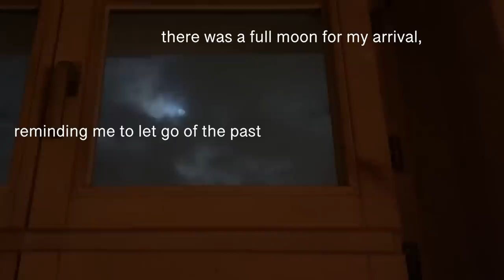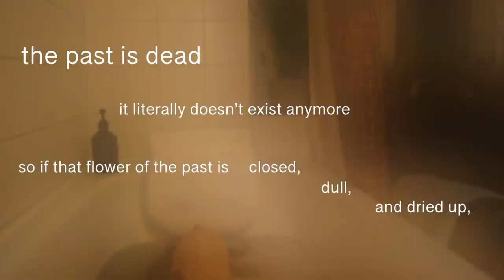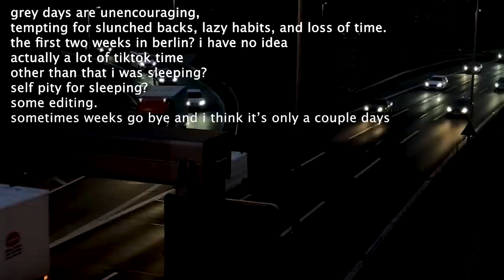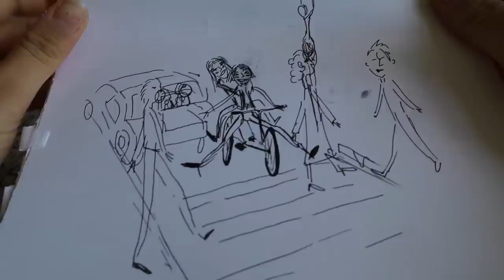i moved to BERLIN BABY!